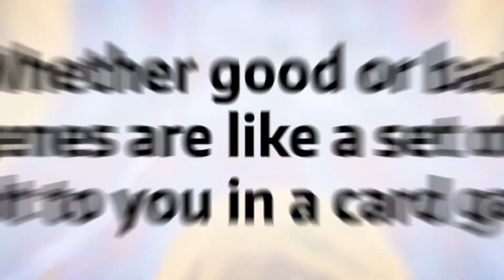Reprogram Your DNA to Cure Disease Spontaneously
- What if you could reprogram your DNA to cure disease spontaneously?  There's a little-known secret to "rewriting" your genes so that you can ward off virtually any disease or health problem, and you can be healthier than you've ever been.  Discover the fascinating science of epigenetics and how you can do it easily in the comfort of your own home.